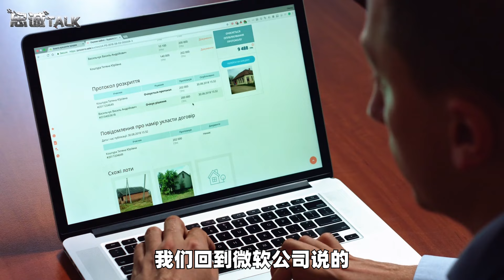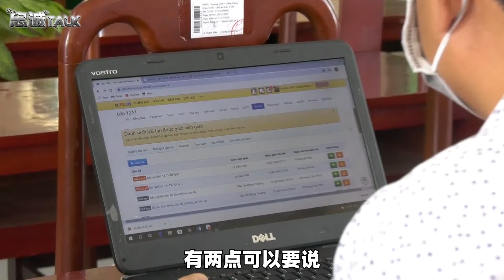一個「殘酷」的訊息擺在中國面前，中美脫鉤，在所難免【一號哨所】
一個「殘酷」的訊息擺在中國面前：中美科技產品脫鉤已成必然
一個「殘酷」的訊息擺在中國面前，中美脫鉤，在所難免